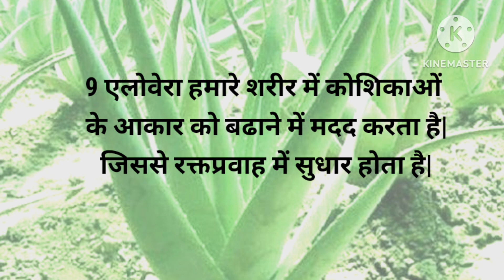एलोवेरा के लाभ 💯💯anjuparveenvlog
Hi

Welcome to"anjuparveen vlog"❤❤

Hello everyone ❤

 I hope you like "Anjuparveen vlog" videos if you do plz subscribe to my YouTube channel for more good videos YouTube channel👍👍 thanks for watching🙏🙏Don't forget to share this video with your friends & family... 🙏🙏